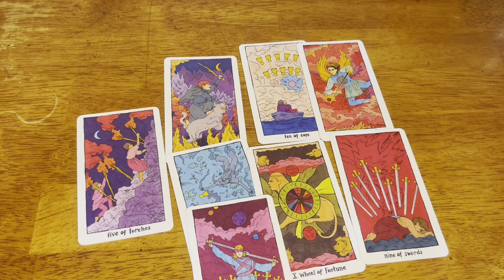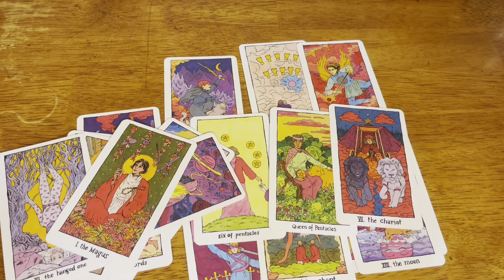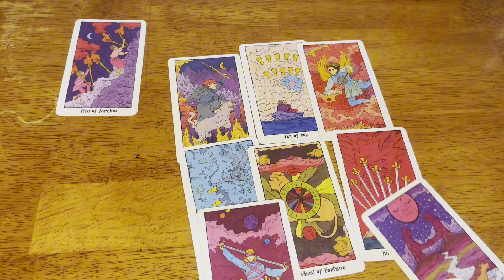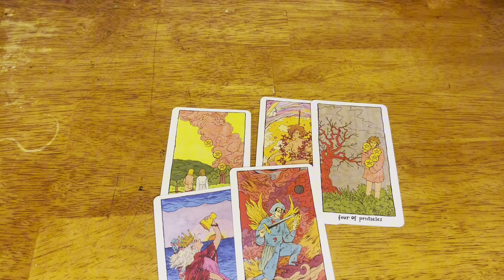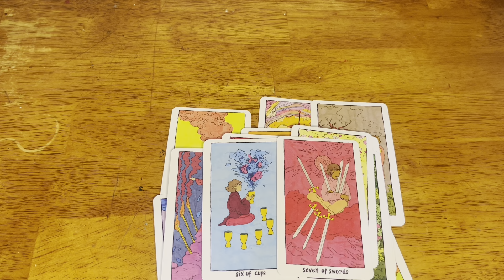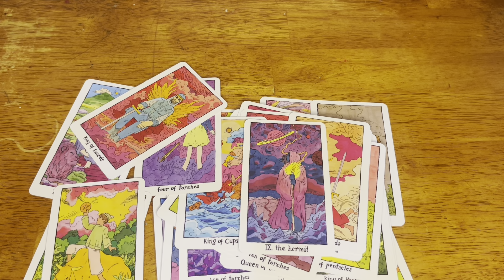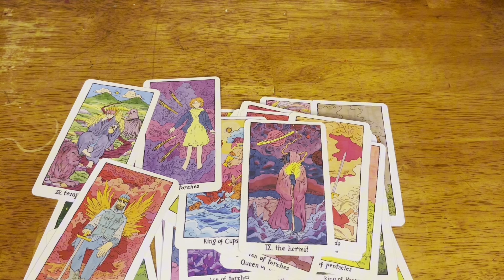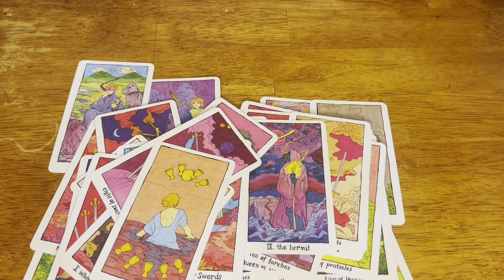LEO ♌️ This Was A Nasty Lie From Someone You Really Tried To Help Out, Closing The Door On This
Hey All, My name is Angela, I am medium and I hope you are able to find peace and guidance with the messages given. Thank you for your support 🫶🏽. Giving all thanks to God, my spiritual team and ancestors helping me along the way.

My Signs:
LIBRA 🌞
LIBRA  🌑